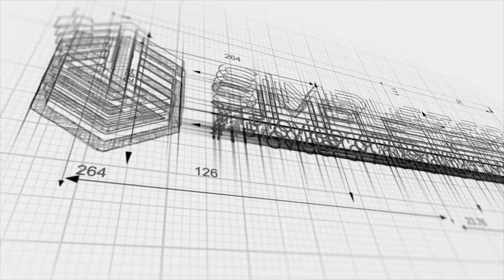SimpleTerra Dome House - Interior Walkthrough with Music